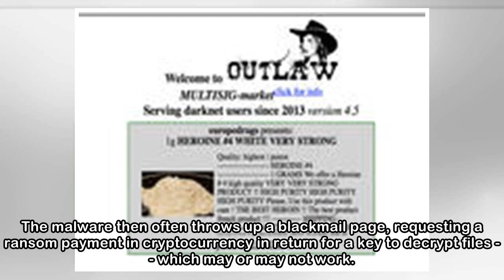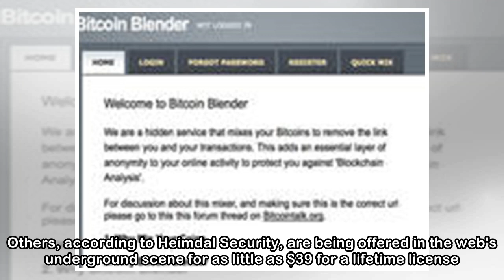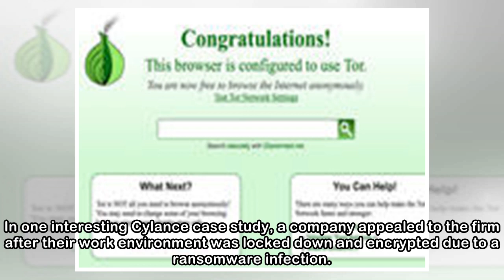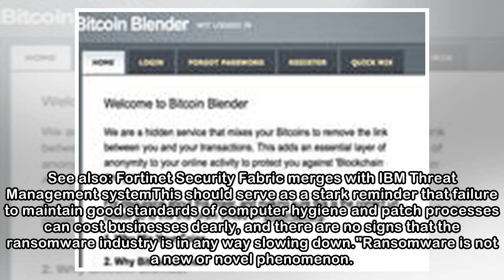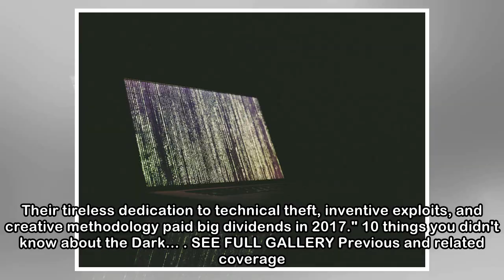Healthcare was a top target for ransomware families in 2017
The healthcare industry has become one of the most popular targets for ransomware operators, new research suggests. According to Cylance's 2018 Threat Report, the cyberattacks of the last few years ha...